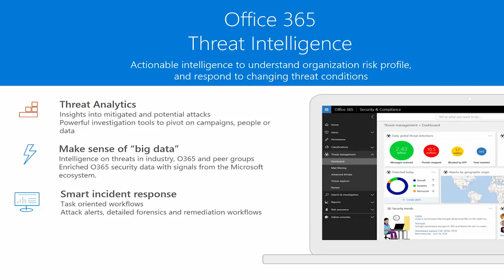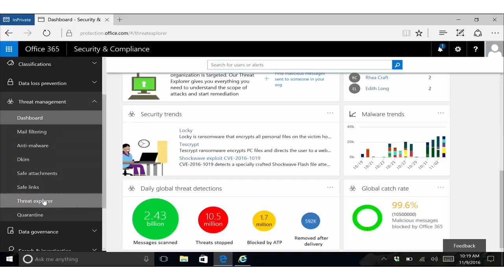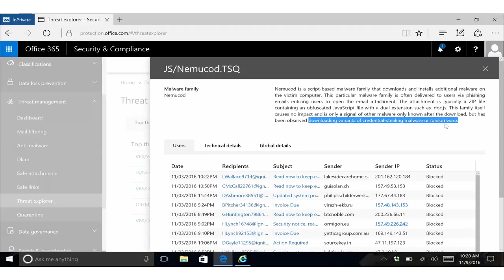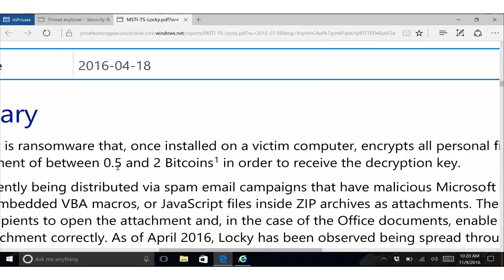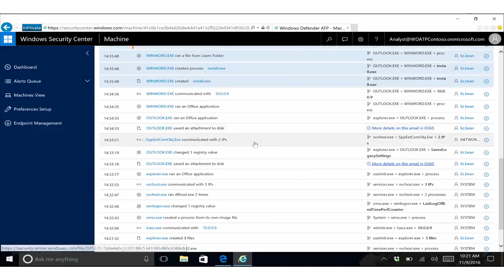Threat Intelligence for Office 365